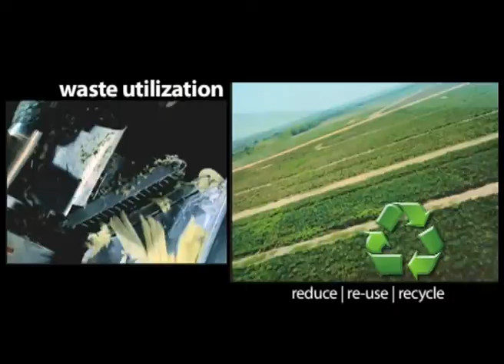Great Giant Pineapple (GGP)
Company profile (short)